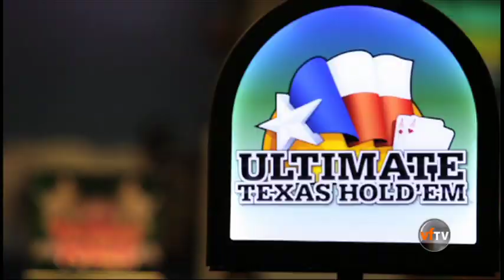TS -Tyler Diep 1 - Domestic Violence